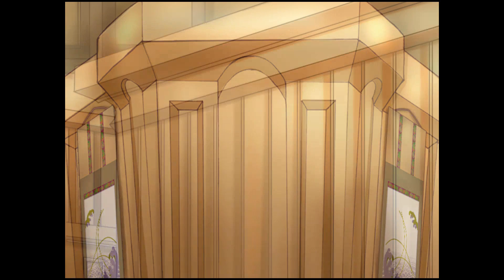逆転東方3 - Gyakuten Touhou 3 (Aya Shameimaru Ace Attorney 3) Case 4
Case 4 of Gyakuten Touhou 3, starring a familiar fellow we have seen before...